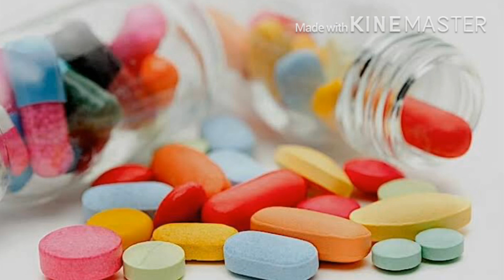ഏത് ആടിനെയും മരുന്ന് കഴിപ്പിക്കാം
ഏത് ആടിനെയും മരുന്ന് കഴിപ്പിക്കാം. how to give tablets to goat.